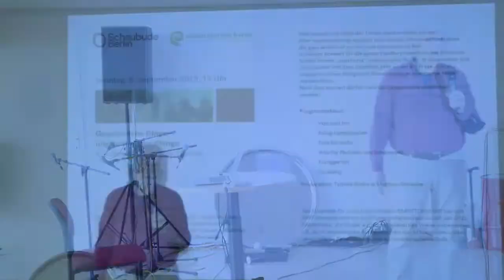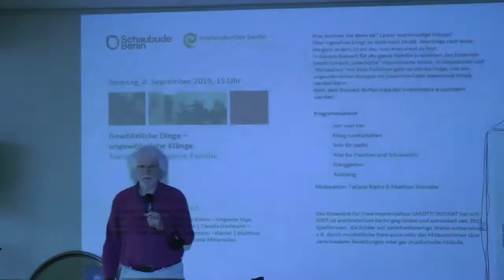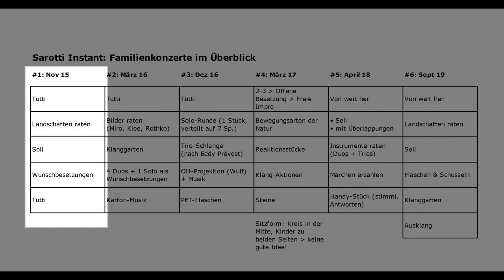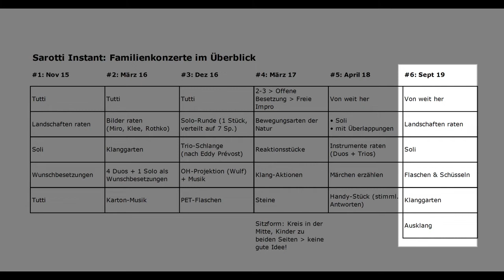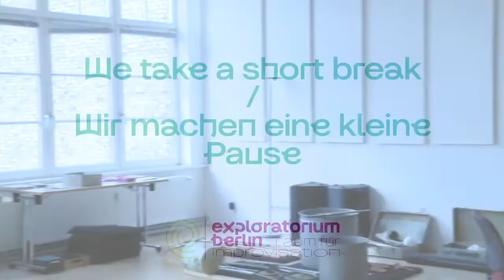Erfahrungsraum Improvisation (“Improvisation as a Space for Experience”) 5 | exploratorium berlin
Erfahrungsraum Improvisation (“Improvisation as a Space for Experience”)
7th Symposium at the exploratorium berlin

With Simon Rose (keynote), Guro Gravem Johansen (Norwegian Academy of Music), Raymond MacDonald + Graeme Wilson (University of Edinburgh), Laura Navarro (University of Granada) & Eeva Siljamäki (University of the Arts Helsinki) as well as with projects and workshop facilitators of the exploratorium berlin

Part 5:
Ungewöhnliche Klänge – ungeHÖRige Musik: Konzerte für die ganze Familie mit Sarotti Instant (Matthias Schwabe) [German]
Abschlussdiskussion  [German]

From 28th to 30th January 2022, the exploratorium berlin organizes the symposium Erfahrungsraum Improvisation (“Improvisation as a Space for Experience”). The title of the symposium refers to the activity of improvisation as a space for personal experiences as well as to the exploratorium berlin itself as a space for improvisation.

The reason for this topic is the upcoming move of the exploratorium berlin to new rooms after 18 years, which suggests both a look back and into the future. The central questions are what it means to improvise, what meanings the activity of improvisation has for individuals or groups and which life-relevant experiences can be linked to it.

The overall goal of the exploratorium is to open a space for the experience of improvising. This happens on several levels, for which the different areas of the exploratorium stand: the stage area (Bühne) as an experience space for experiencing professional improvisation, the learn area (Lernraum with its workshops and courses) and the play area (Spielraum with its open stages) as experience spaces for adults of all levels, the think area (Denkraum) as an experience space for reflecting on one’s own artistic practice and last but not least the young explo (Junges explo) as an experience space for children and young people. The development of the spatial infrastructure as well as the communication and transfer of improvisation experiences are therefore the core areas of the exploratorium’s work.

The exploratorium has been offering courses, workshops and concerts for children and young people for a long time. With the development of the young explo, however, this area has recently been expanded significantly. This is reason enough to give questions about musical education and improvisation pedagogy a special place at the symposium: How can we share and pass on the aesthetic experience of improvising? What role does improvisation play in teaching music?

On the one hand, international research projects dedicated to these topics will be presented at the symposium. Simon Rose (Keynote), Guro Gravem Johansen (Norwegian Academy of Music), Raymond MacDonald + Graeme Wilson (University of Edinburgh), Laura Navarro (University of Granada) & Eeva Siljamäki (University of the Arts Helsinki) speak and discuss in a video meeting broadcast live in the exploratorium.
On the other hand, four projects of the young explo are presented and discussed from this point of view: geräusch[mu’si:k], Schall & Schatten, Stefan Roszak’s KlangSpielFeld and the Concerts for the whole family of Sarotti Instant.